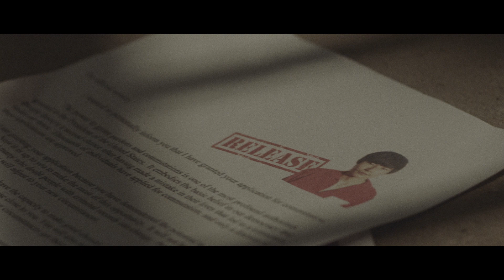Happy Prison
Charity spot for the plight of the stateless youth in Malaysia.
Aired in Malaysia
Agency: LBKL
Creatives: James Yap, Jaz lee
Production House: Passion Pictures
Post: APV
Director: Victor Manggunio
DP: Jordan Chiam
Producer: Adrian Lai
Editor: Dan Tan
Online: Eriq
Post Producer: Chen